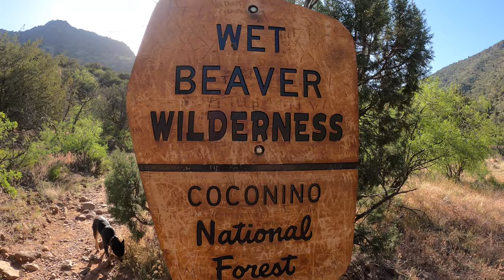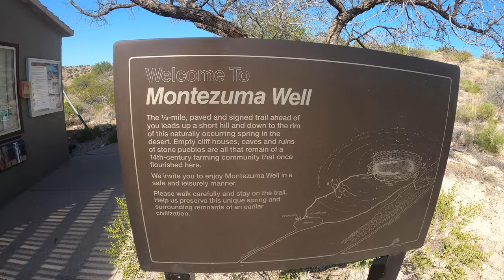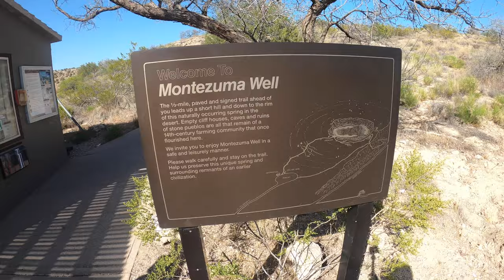CtW 167 // Free Camping at the edge of Sedona, Arizona and Exploring the Beauty of Rim Rock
The first time we ever boondocked was just outside Sedona, Arizona in our first month on the road in 2018. Since then we have learned how to find some of the best dry camping the US has to offer - much of which is near Sedona.

This time we camped on BLM land near Rim Rock, just a short 30 minute drive from Sedona. This incredible camping spot was in the middle of some often-overlooked hikes and historical areas.

We will return here, for sure, to spend another great week or more in such a beautiful part of the country!